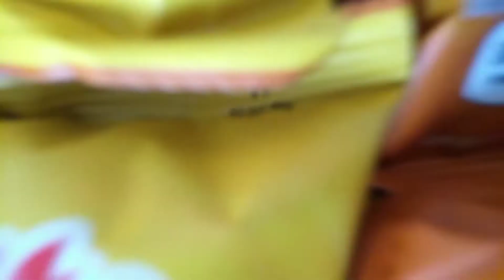Show to eat cake Solute , pillows BY [ EAIC EAT ]